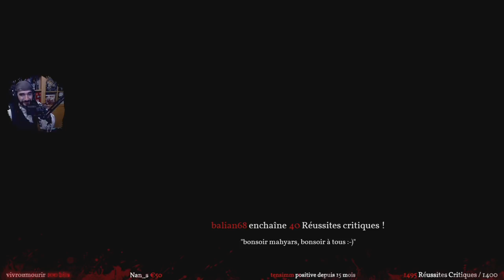Première Fable : sortez les rames - Ft. Merry ● SEA OF THIEVES